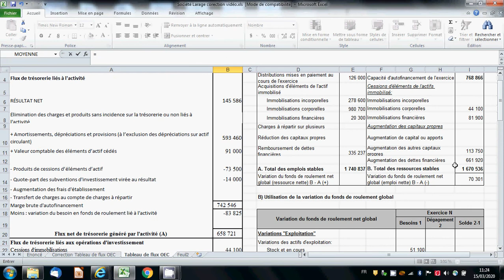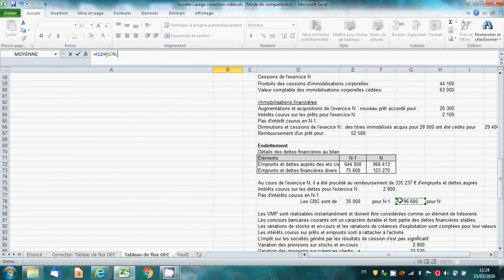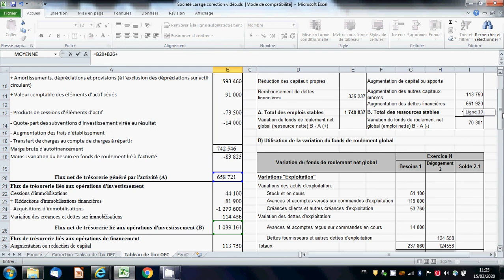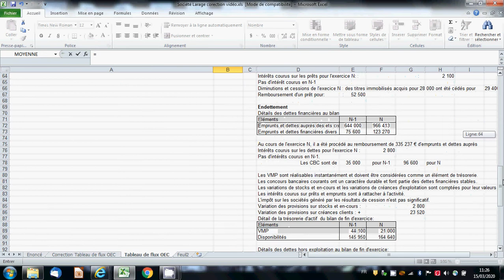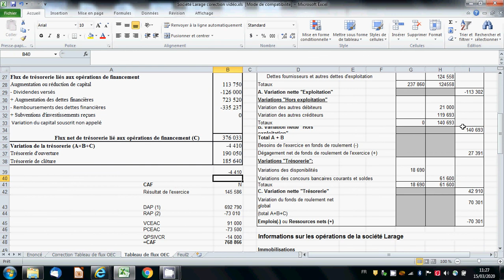Tableau de flux de trésorie partie financement et variation de la trésorerie